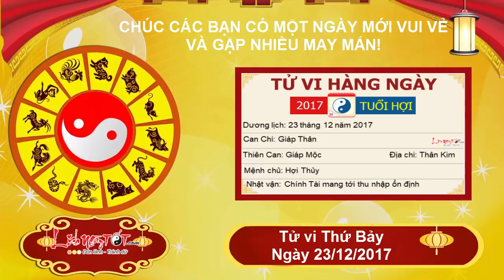Xem tử vi hàng ngày - Tử vi Thứ 7 ngày 23 tháng 12 năm 2017 của 12 con giáp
Tiếp nối tử vi ngày 22/12/2017, hôm nay người tuổi Thân dễ kiếm tiền nhờ Kim vượng, hãy tranh thủ để tăng thu nhập, tích lũy cho mình một khoản để cuối năm tiêu pha. Tất nhiên đây không phải là tiền từ trên trời rơi xuống, bạn phải tự mình cố gắng, làm việc chăm chỉ bận rộn, hi sinh cả thời gian vui chơi nữa, cái gì cũng có giá của nó mà.

Những người trẻ tuổi càng nên thận trọng hơn vì ngày có Kiêu Ấn, tuy năng lực xuất sắc làm việc đâu ra đó nhưng điểm không tốt là kiêu ngạo, tính cách xúc động dễ tạo ra những hiểu lầm không đáng có. Hãy chú ý hơn khi giao tiếp với mọi người, tránh có thái độ không chuẩn mực tạo ra ấn tượng xấu, sẽ ảnh hưởng tới sự nghiệp của bạn.

Theo dõi Tử vi tháng 11 Âm lịch năm 2017 của 12 con giáp tại đây nhé

Theo dõi Tử vi 2018 Tử vi năm Mậu Tuất của 12 con giáp được cập nhật liên tục tại đây nhé